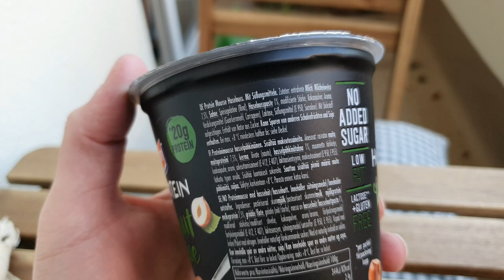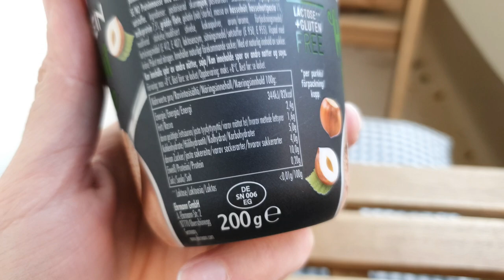Ehrmann High Protein Hazelnut Mousse | Wie schmeckt sie?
Ich teste für euch die neue High Protein Mousse Hazelnut von Ehrmann. Extra viel Protein - passt da auch der Geschmack? Mein Test verrät es
▶️Kanalmitglied werden und exklusive Vorteile erhalten: